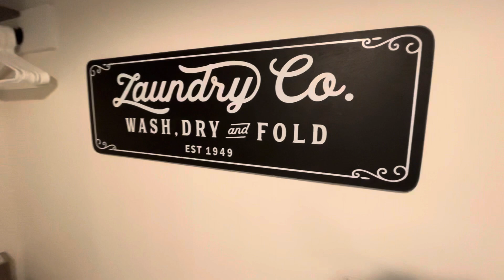Tour: 1858 Patton Terrace, McLean, Va 22101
Listed by JD Callander & Ed Blanchard @ Weichert Realtors.  $1,899,000. *ABSOLUTELY STUNNING* 5BR/4.5BA custom-built home on 3 finished levels with open-concept floorplan in sought-after Chesterbrook location in McLean! Out of the pages of a magazine!  This gorgeous home boasts inviting foyer; hardwood plank on the main level; main level office with French doors; spectacular open concept kitchen with all the bells and whistles - soapstone counters, subway tile backsplash, island with sink and breakfast bar with pendant lighting; top-of-the line kitchen appliances (Wolf gas range/oven); inviting light/bright family room with fireplace, lots of windows and walkout to deck; large dining area includes walkout to the lovely screened porch; the main level also features laundry room, butler's pantry and mud room with walk-out to the 2-car garage; upstairs, enjoy the expansive primary suite with dressing area and 2 walk-in closets; luxury full bath with big glass-enclosed shower. Nicely-sized additional bedrooms - 2 share Jack and Jill full bathroom and one with its own private luxury bathroom. On the lower level, step into the huge rec room with recessed lighting, LVP flooring, large 5th BR and full bath, walk-up to the backyard, plus storage and utility rooms. Lovely landscaped lot, convenient McLean location and Chesterbrook, Longfellow and McLean Schools!